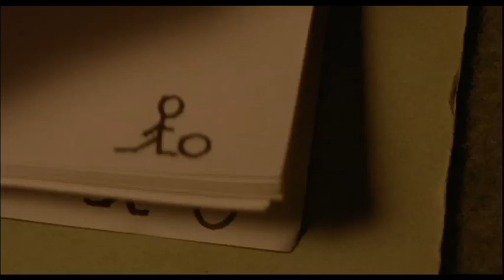zehn jahre ifs | Trailer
Die ifs ist eine Aus- und Weiterbildungsinstitution für Film- und Medienschaffende. BA-Studiengänge: Film, Digital Film Arts, Kamera; MA-Studiengänge: Screenwriting, Serial Storytelling; außerdem 11 Weiterbildungsprogramme.